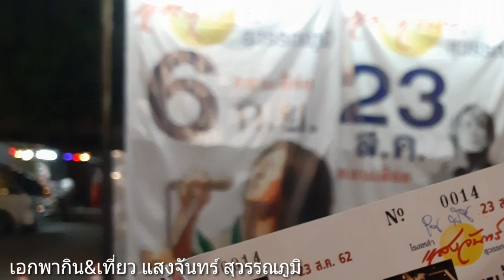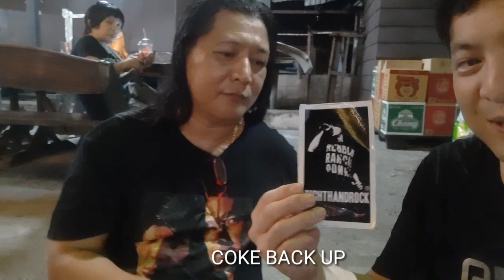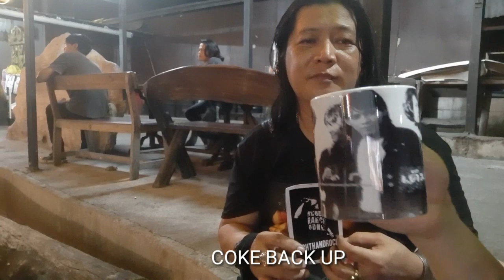พาฟัง อำพล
แสงจันทร์ สุวรรณภูมิ
๒๓ สิงหาคม พ.ศ. ๒๕๖๒